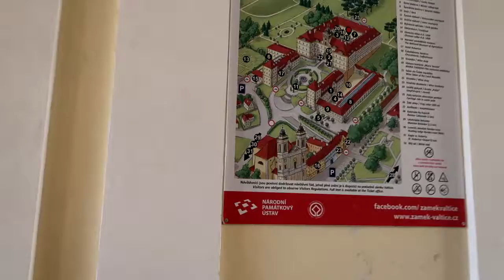MORAVA | DEN PRVNÍ | VALTICE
Natočeno na Canon PowerShot G7X Mark II